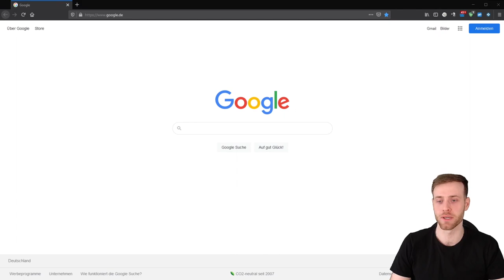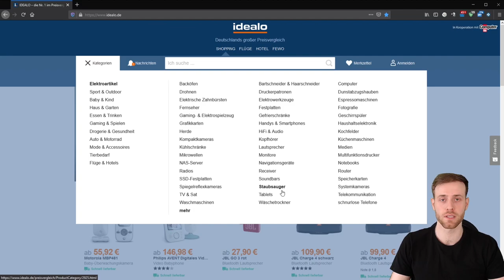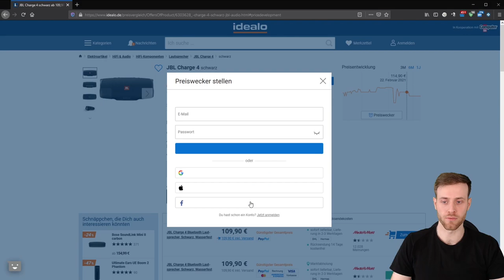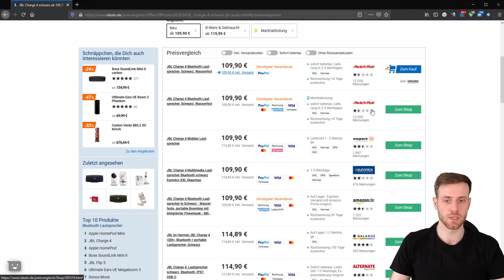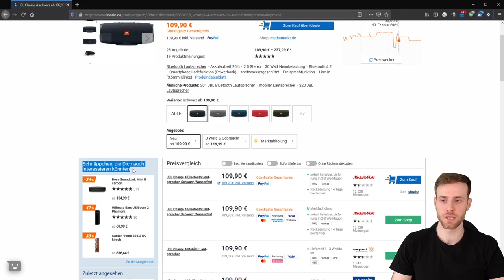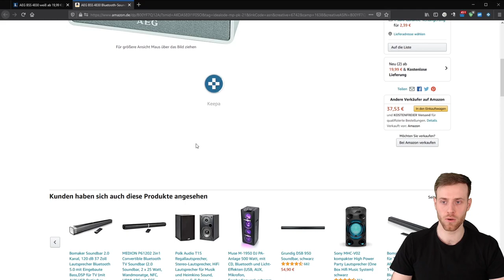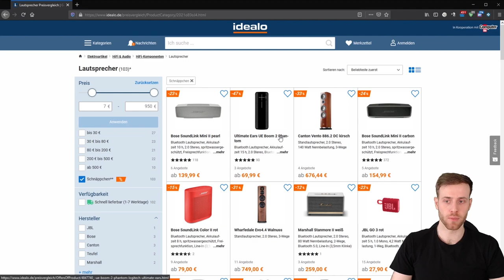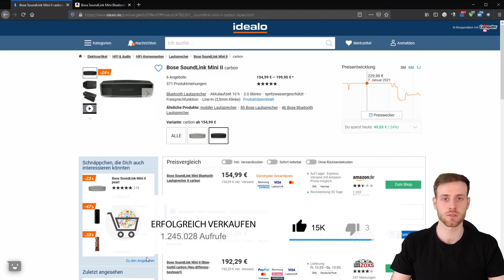Reseller Schnäppchen auf Idealo - Produktsuche durch Preisvergleich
Wie jeden Mittwochen möchte ich euch auch heute eine Methode zeigen, wie Ihr richtige gute Deals fürs Reselling finden könnt.

Wähle eine angesagte Kategorie oder eine Nische in der du schon unterwegs bist und suche nach den besten Deals, du wirst sicher fündig.

In diesem Video möchte ich dir zeigen, wie du auf dem Preisvergleich Idealo zu guten Schnäppchen kommst und die Preisalarmfunktion nutzt.